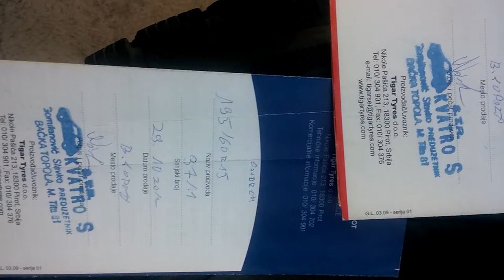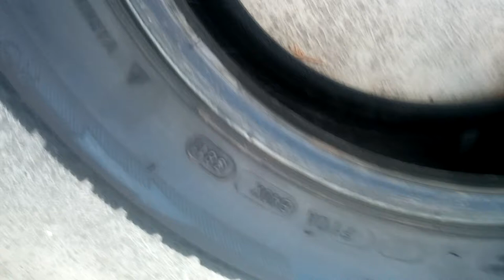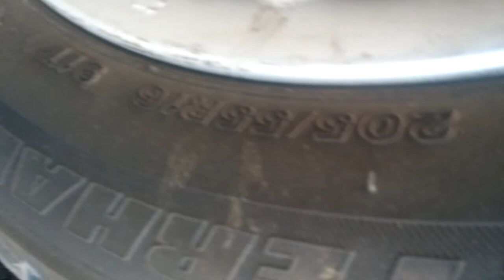Gume BF Goodrich zimske